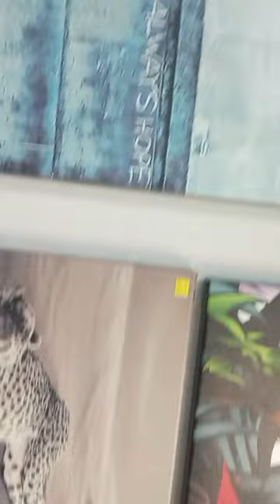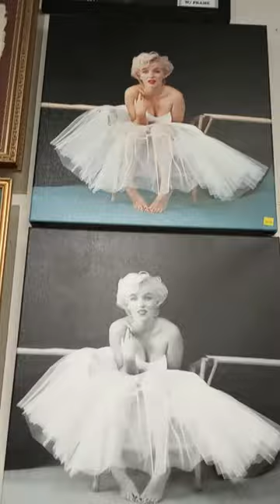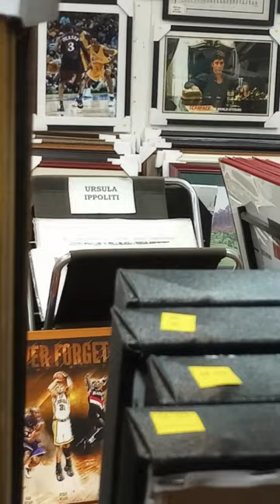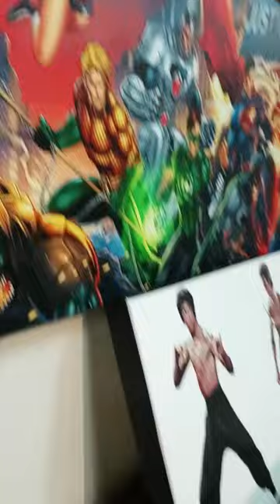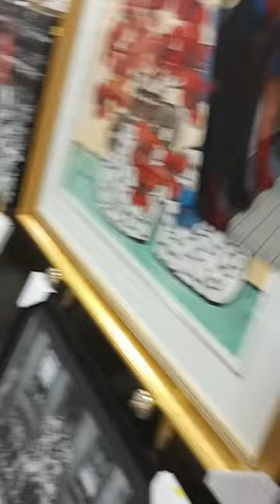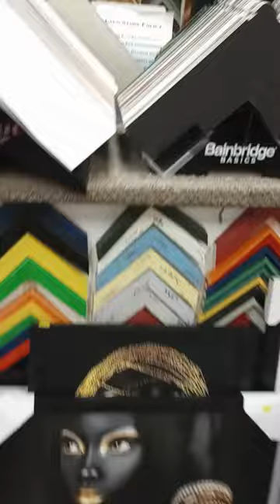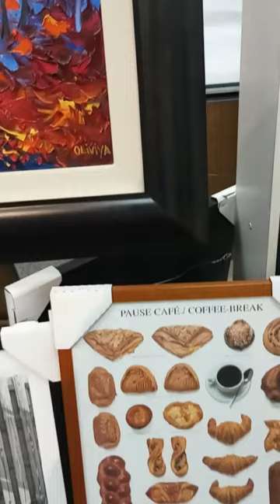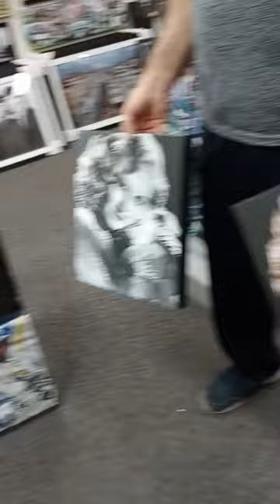Springfield Mall adventure forgot to post yesterday 😅